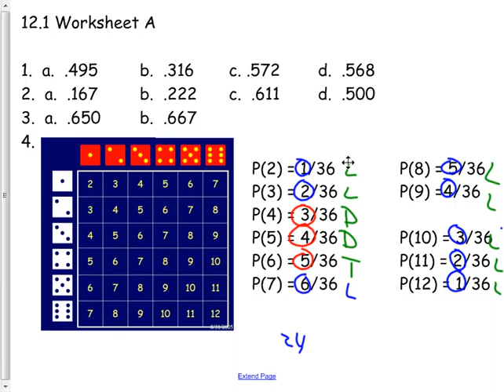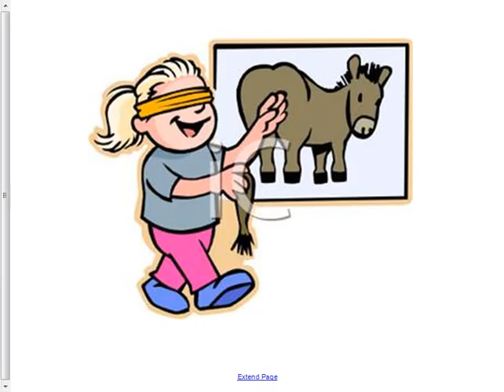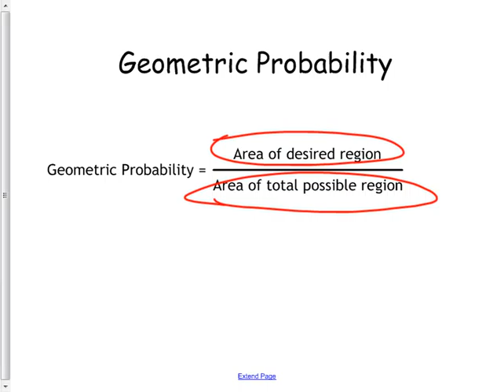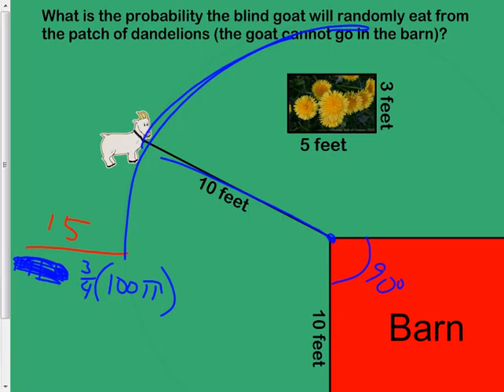1-4-2012 HA9 Probability - day 2 - area model.avi